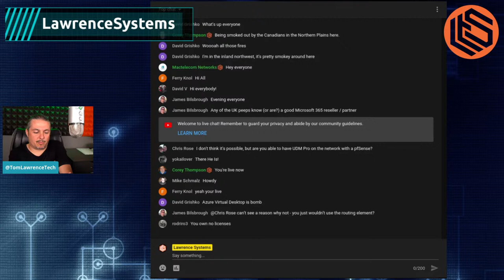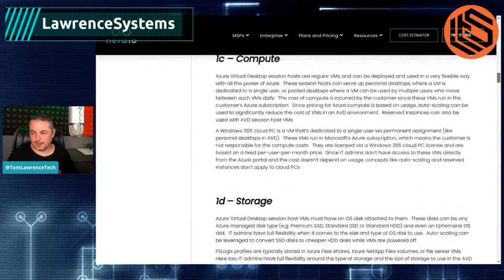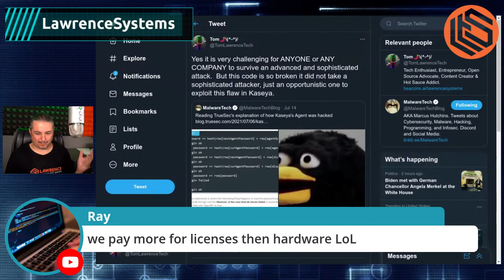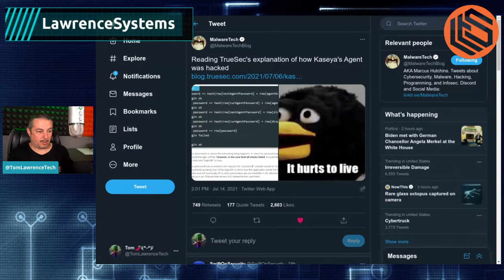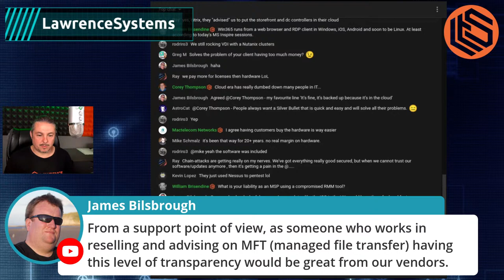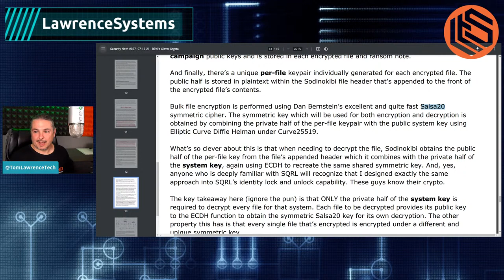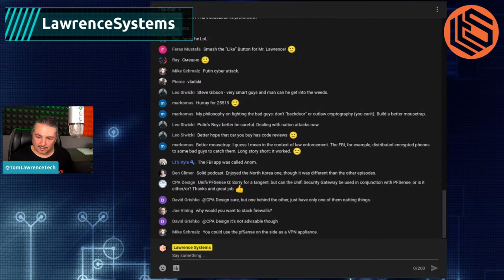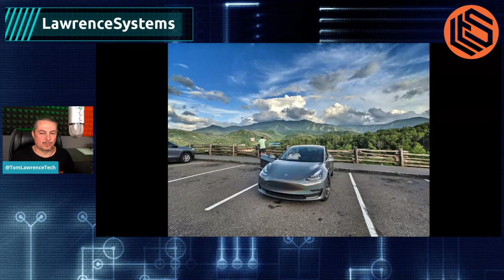VLOG Thursday 234: Windows365, Kaseya, Security Audits and Business Talk